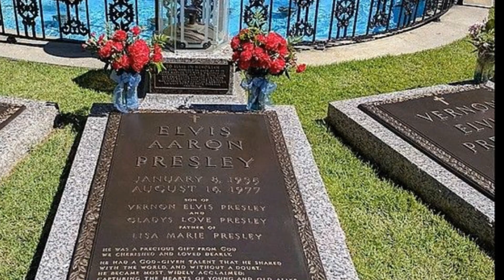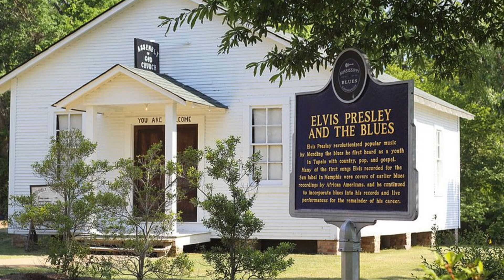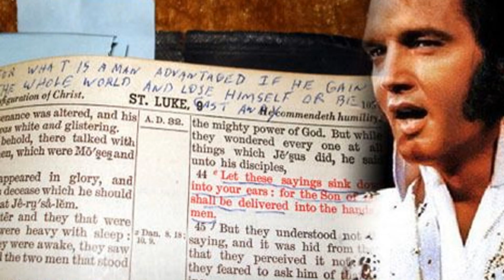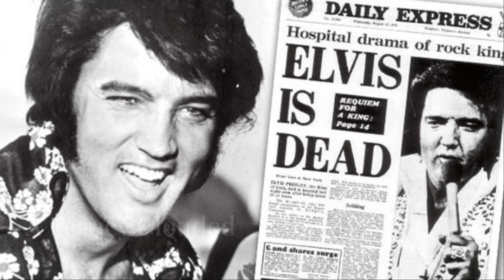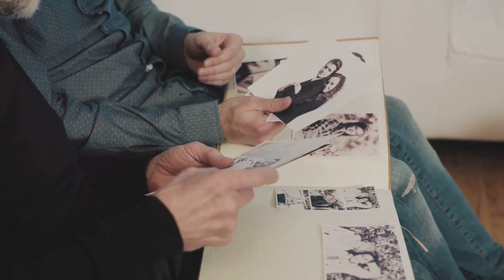Mysterious Rumors About Elvis Presley That Were Actually True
My must have Amazon Travel Essentials 2024
1. INIU Portable Charger, Slimmest 10000mAh 5V/3A Power Bank, USB C in & out High-Speed Charging Battery Pack, External Phone Power bank Compatible with iPhone 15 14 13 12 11 Samsung S22 S21 Google iPad.
2. Men's Water-Resistant Softshell Jacket...
3. Convenience Kits International Men's Premium 20-Piece Kit with Travel Size TSA Compliant Essentials, Featuring: Dove Men & Care Products in Brown Dopp Bag...
4.Asenlin 40L Travel Backpack for Women Men 17 Inch Laptop Backpack Flight Approved Luggage Carry-on Water-Resistant Computer Backpack for Weekender Overnight Large Daypack Black...

Discover the captivating story of Elvis Presley, the legendary figure who revolutionized music and performance. Join us as we delve into the life of the king of rock and roll, exploring his impact on a generation hungry for change.

Chapters:
00:00:00
The King's Shadow
00:02:57
Beneath the Rhinestones
00:05:21
A Heart on Fire
00:08:09
Shadows and Whispers
00:08:57
The Price of Fame
00:09:36
Finding Solace in Faith
00:10:20
A Legacy Clouded
00:11:02
The Untold Truth
00:11:47
A King Remembered
00:12:33
Elvis's Enduring Mystery